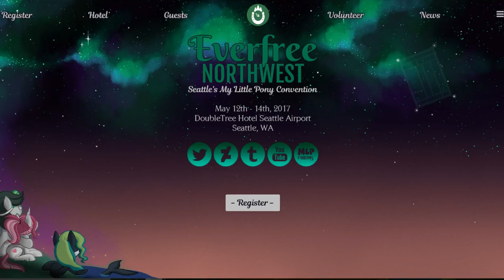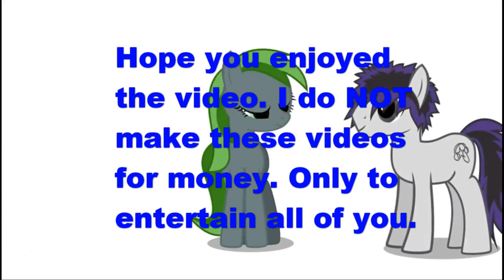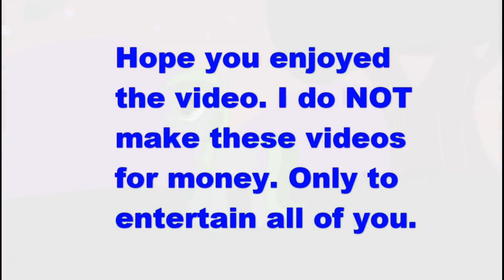HH's Remasterd Reaction to Button Mash Adventures Pilot Episode